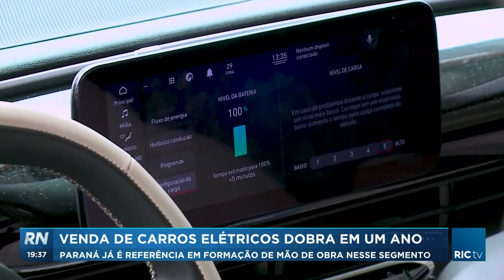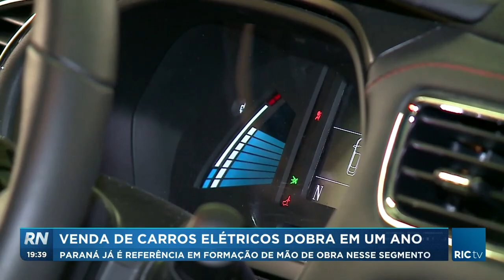Venda de carros elétricos dobra em um ano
No mundo inteiro, a indústria automobilística tem aumentado os investimentos em veículos elétricos.